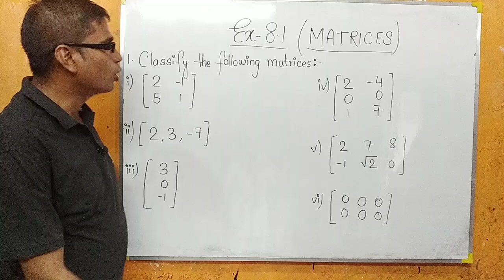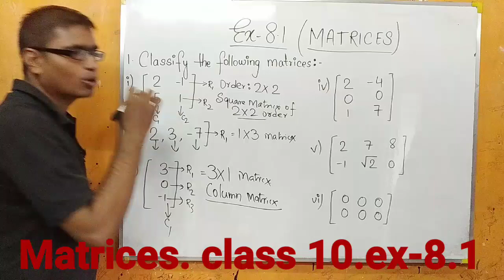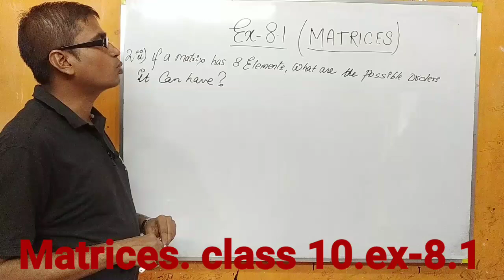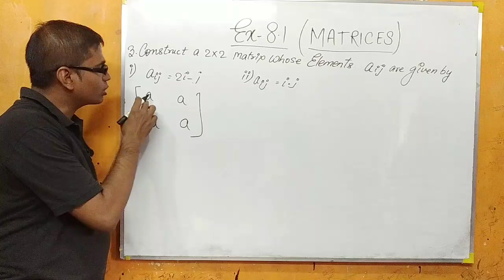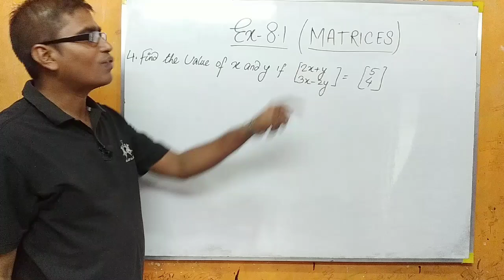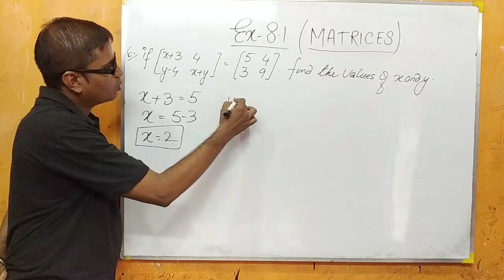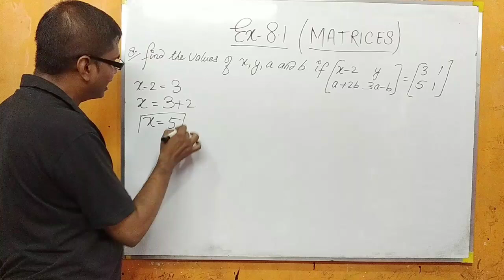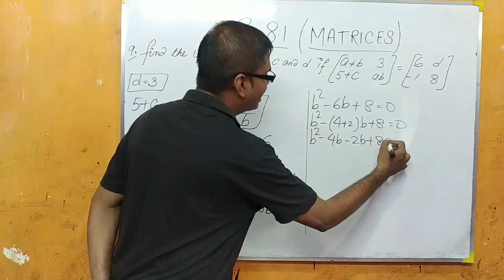"ICSE Class 10 | Matrices | ML Aggarwal | Understanding Mathematics" Ex- 8.1